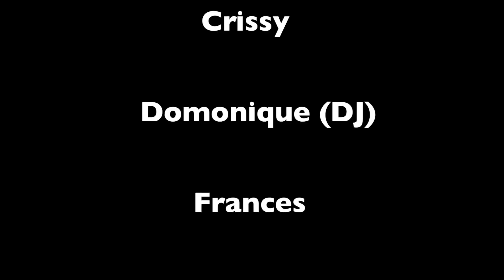University of Houston Feed the Sexy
University of Houston's annual Feed the Sexy charity event

Shot and edited by Xavier Hancock @oheaux (TXProductions)